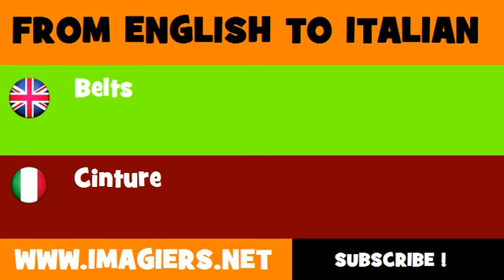How to say Belts in Italian